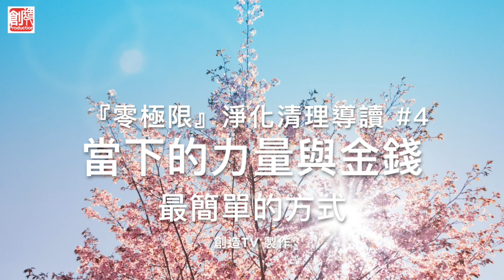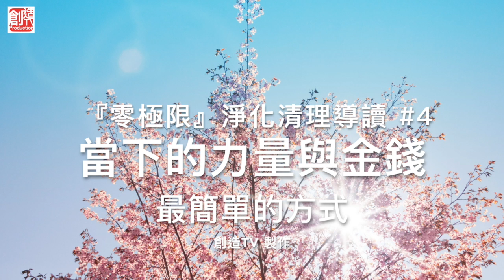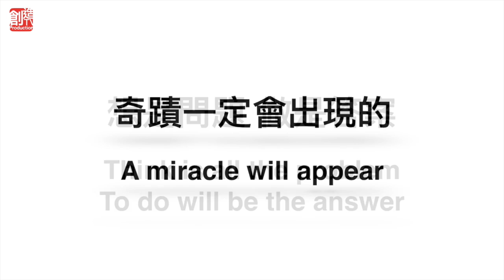『零極限』淨化清理導讀＃4,當下的力量與金錢,最簡單的方式,|零极限,Hooponopono,夏威夷療法,秘密,療癒,冥想,靜坐,正能量,靈魂,吸引力法則,宇宙的力量